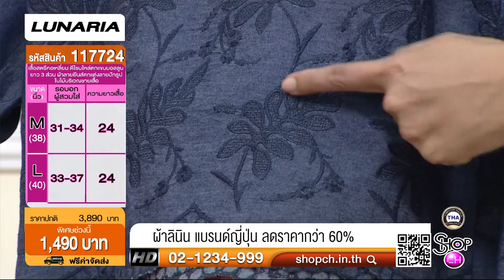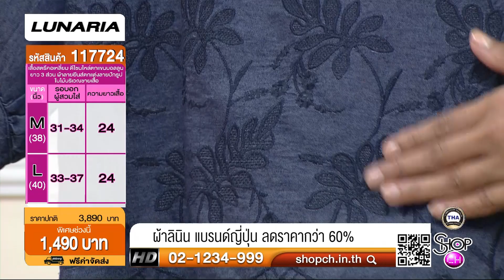LUNARIA เสื้อสตรีคอเหลี่ยมแขน 3 ส่วน ผ่าปลายแขนผูกโบว์ ผ้าลินินปักลาย รหัสสินค้า 113798 (เทปรายการ)